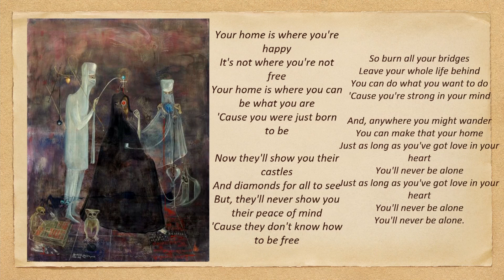Unraveling Angela Carter’s Critique of the Psychedelic Counterculture, Dr. Hoffmann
Mark Schunemann, PhD candidate at Exeter University, unravels Angela Carter's critique of the psychedelic counterculture through her 1972 novel, "The Inferno Desire Machines of Dr. Hoffman." at ICPR 2024. This thought-provoking analysis explores the intersection of countercultural ideals, cognitive liberty, and the disintegration of societal norms. Marksman’s insights offer a nuanced perspective on the transformative yet tumultuous legacy of the 60s and 70s counterculture.

00:00 - Introduction
02:07 - Critique of Counterculture and Angela Carter’s Perspective
04:50 - Analysis of Key Themes
7:32 - The Determination Police
15:10 - Connection to Historical Context and Countercultural Movements
22:38 - The Dichotomy of Reality and Desire